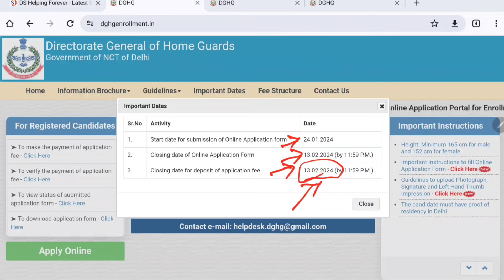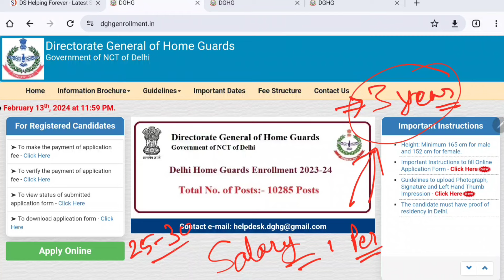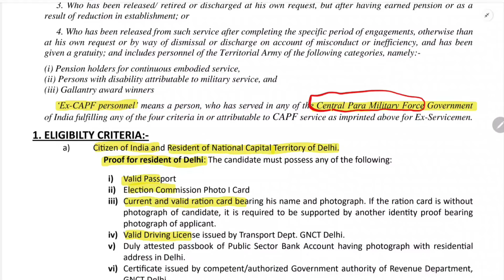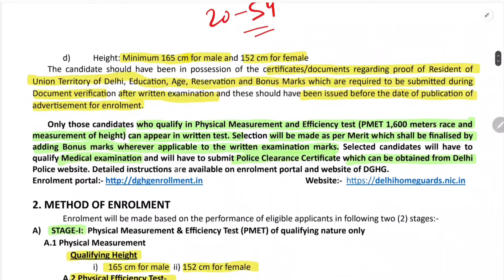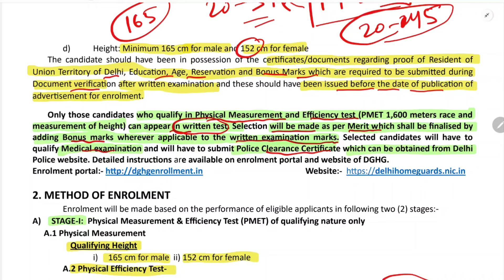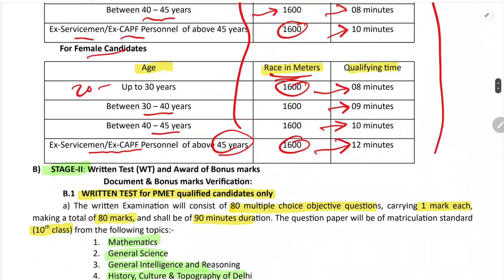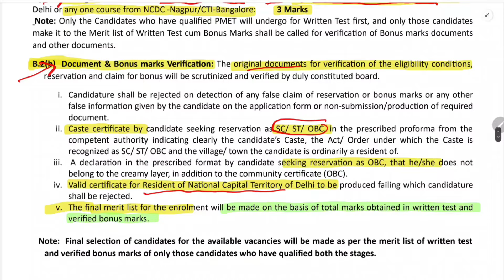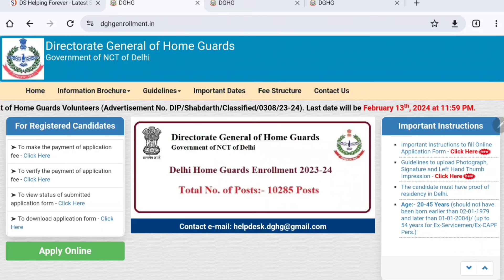Delhi Home Guard Vacancy 2024 Full Details | 12वी पास दिल्ली होम गार्ड में निकली बम्पर भर्ती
Directorate General of Home Guards DGHG, Delhi has relased Assistant Home Guards Recruitment 2024. Those candidates who are interested in this Delhi Home Guards recruitment can apply online from 24 January 2024 to 13 February 2024. Watch to know the information related for recruitment eligibility, post information, syllabus, exam pattern, running, height, selection procedure, age limit, pay scale and all other information.